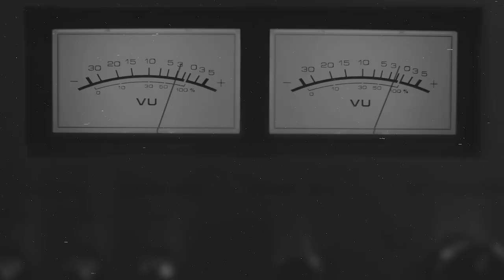The History of EastWest Recording Studios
Recording engineer Wil Anspach (GreazyWil) breaks down the history of one of the oldest and most iconic studios in Los Angeles, EastWest.

00:00:00 - Intro
00:00:15 - Bill Putnum, Western, & Frank Sinatra
00:01:53 - The Alan Sides and Oceanway Era
00:02:34 - Cello Studios and Bankruptcy
00:04:28 - Doug Rogers of EastWest Sample Libraries
00:05:43 - Reopening as EastWest